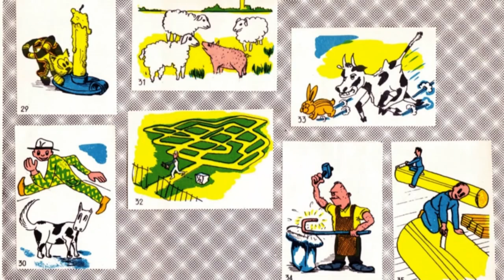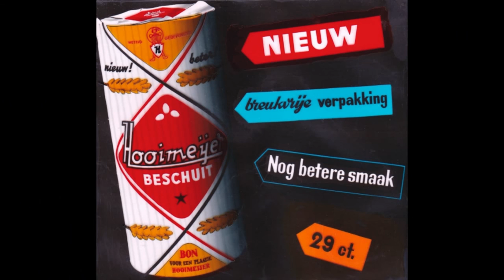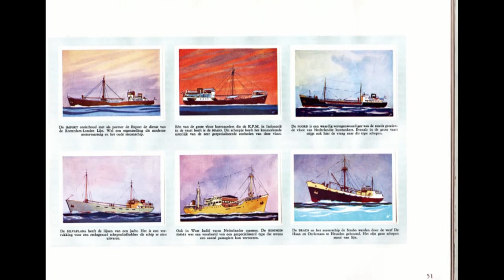Hooimeijersbeschuit: Reclamevormen van toen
Een nostalgische terugblik op reclame-uitingen van de voormalige Beschuitfabriek Hooimeijer. Ooit met de grootste Neonreclame op het Groot Handelsgebouw in Rotterdam. Een video uit de collectie van